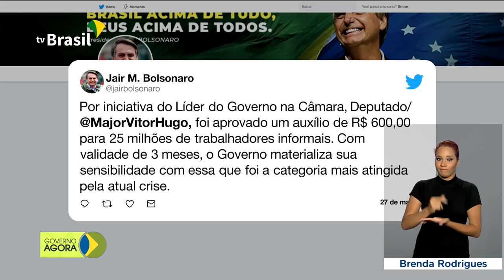Ministério da Infraestrutura explica logística para emergência da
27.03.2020 - O ministro da Infraestrutura, Tarcísio Freitas, falou com exclusividade à TV Brasil sobre a logística para o momento de emergência provocado pelo novo coronavírus. O presidente Jair Bolsonaro comentou a aprovação do auxílio de R$ 600 para 25 milhões de trabalhadores informais. De acordo com o presidente, essa foi a categoria mais atingida pela crise atual.